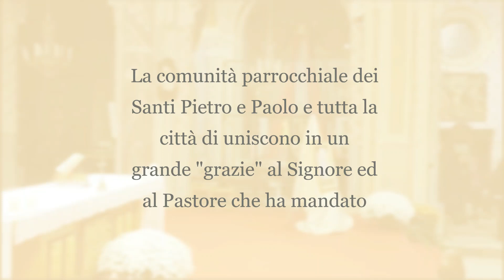Don Angelo Bianchi, Sacerdote da 45 anni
(giancarlo guidetti) - La comunità di fedeli della cittadina canavesana in questo fine settimana (18 novembre) si è stretta attorno al suo Parroco Don Angelo Bianchi per festeggiarne i 45 anni di Ordinazione presbiterale.
Nato nel 1948 da mamma Vittoria e papà Mario a Maslianico (CO) e scelto da Dio per essere suo Ministro: "... Farò di voi pescatori di uomini...".
Tutta la comunità lo ama come si ama un pastore, un sacerdote, un amico, un fratello, un esempio, fedele servo di nostro Signore.
Si potrebbero scrivere pagine, pagine e ancora pagine sulla vita e sul servizio da lui svolto, ma scegliamo di rivolgere un umile quanto caloroso invito a seguire le immagini inserite in questo servizio.
Immagini ricche di contenuti e, per noi, capaci di suggerire profonde riflessioni.
Desideriamo però manifestare a don Angelo con tutto il nostro cuore il nostro grazie ed il nostro abbraccio più affettuoso, certi che sotto la sua guida possiamo ambire ad essere coerenti testimoni del Vangelo in questa vita e alla conquista di quella eterna.
Grazie, dunque: grazie a nostro Signore che per mezzo del nostro parroco, don Angelo, strumento della Sua Grazia ci ha manifestato il Suo incessante ed infinito Amore.
Nel video possiamo ascoltare (nella seconda parte, dopo l’omelia) qualche parola autobiografica di Don Angelo.
La nonna Maria mi ha incamminato sulla strada della fede.
Come oggi, 45 anni fa, alle 18 nella chiesa parrocchiale di Alpignano (Torino) per le mani di sua Eminenza il Card. Anastasio Ballestrero, fui consacrato Sacerdote.
Qualche ora prima dell'ordinazione, un dolore lancinante nel mio cuore: papà e mamma non sarebbero stati con me, per vedere le meraviglie che il signore aveva fatto su di me.
Li ho stretti forti al mio cuore e dicendogli Grazie per avermi donato la vita.
Molti pensieri si affastellavano nella mia mente.
Un pensiero in modo particolare mi interrogava: perché hai scelto me, indegno e peccatore. Con Pietro Ripetevo allontanati da me perché sono un peccatore.
Ma è il Signore a dirci: il tuo peccato io l'ho già dimenticato perché non tu hai scelto me, ma io ho scelto te.
Coraggio, non avere paura, rispondi il tuo sì, che va incontro alla vita per amarmi nei miei fratelli.
Il signore mi ha sedotto e io uh mi sono lasciato sedurre.
Unitevi a me nella preghiera.
Con me ringraziate il Signore per le mie caviglie che Compie verso coloro che ama.
Grazie a tutti coloro che oggi si uniscono con me in preghiera un forte, forte ed emozionato abbraccio.